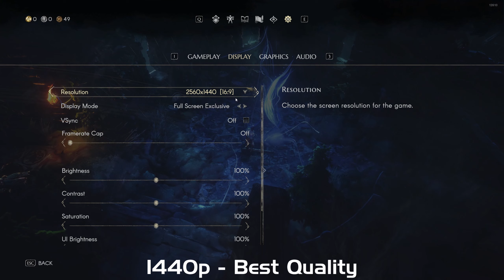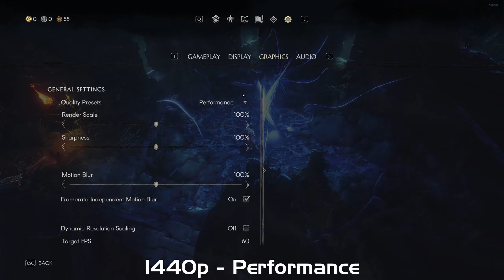No Rest for the Wicked - Legion 5 (3070 Laptop/5800h) - 1080p, 1440p, All Presets Tested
00:00 1080p Best Quality
01:08 1080p Quality
02:42 1080p Balanced
04:23 1080p Performance
05:57 1440p Best Quality
07:22 1440p Quality
08:54 1440p Balanced
11:16 1440p Performance

Specs
►Processor: AMD Ryzen 7 5800H with Radeon Graphics
►RAM: 32 GB (Upgraded from stock 1rx16)
►Graphics: GeForce RTX 3070 Laptop
►OS: Windows 11